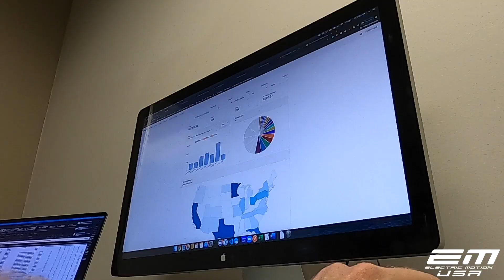Electric Motion Business to Backyard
Follow a business professional through a day at the office followed by some throttle therapy on his backyard on an Electric Motion electric motorcycle. This nearly silent motorcycle can be ridden right in the backyard and not bother the neighbors, making it the perfect after-work training tool and stress reliever.